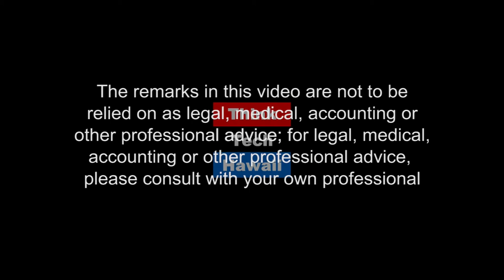Around the World in 40 Years - An Overview of Immigration Law - Richard Goldstein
Richard Goldstein shares his boutique immigration practice that has taken him from London to Paris to New York to Tokyo over the past 40 plus years, the history and current trends in immigration law, and his insights into current events.